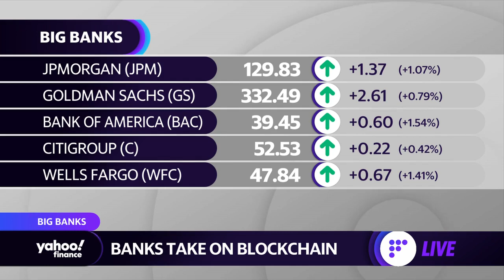Crypto: Bank CEOs address blockchain in earnings calls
Yahoo Finance’s Alexandra Semenova joins the Live show to discuss how bank CEOs are addressing the growing demand for blockchain.